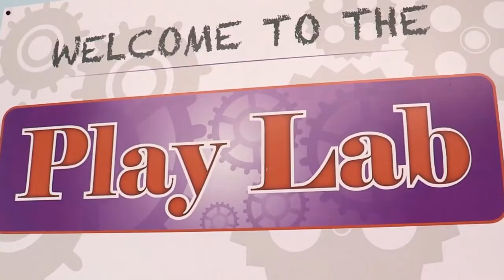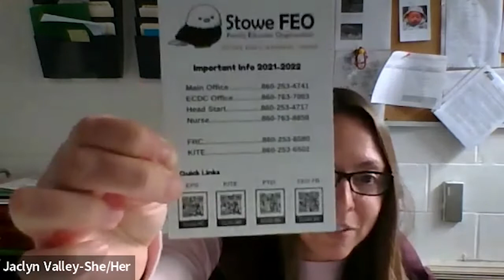Stowe Early Learning Center, Enfield - Full Interview from January 2022